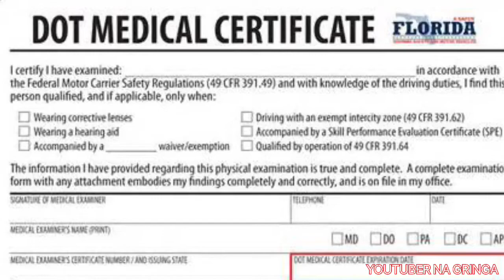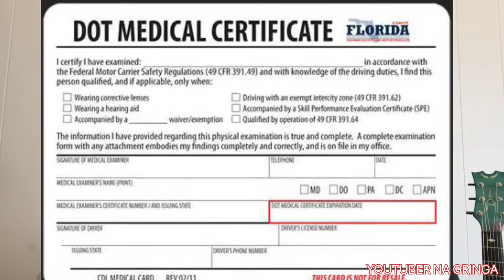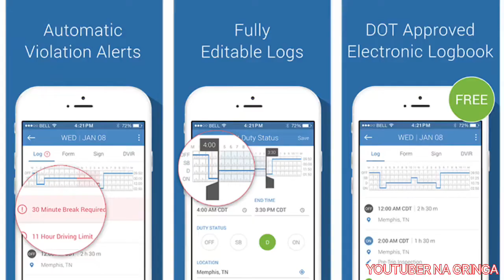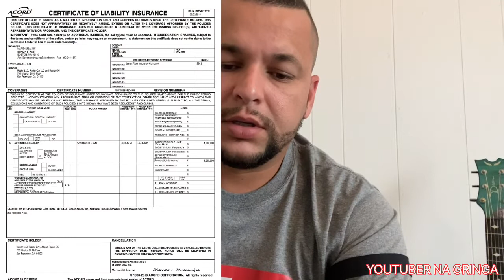COMO ABRIR UMA EMPRESA DE TRANSPORTES NOS ESTADOS UNIDOS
TODA DOCUMENTAÇÃO PARA UMA EMPRESA DE TRANSPORTES NOS ESTADOS UNIDOS 🇺🇸 SAIBA MAIS SOBRE AQUI NO VÍDEO.

Pacote Básico $ 398 (Adicionar Tipo de Autoridade ao MC Existente) - O pacote Básico inclui a taxa de registro federal de $ 300 e a geração de um novo tipo de autoridade em seu número de MC existente. Este pacote é recomendado apenas para empresas que já possuem um número de MC com um registro BOC-3 ativo e desejam adicionar um novo tipo de autoridade no mesmo número de MC.

Pacote padrão $ 448 (MC, USDOT e BOC-3) - O pacote padrão inclui a taxa federal de arquivamento de $ 300, a geração de um novo número MC para sua Autoridade Transportadora, a geração de um novo número USDOT (ou atualização do USDOT se você já ter um número USDOT), e o arquivamento BOC-3 exigido (Designação de Agentes de Processo).

Pacote Standard Plus $ 593 (MC, USDOT, BOC-3 e UCR) - O Pacote Standard Plus inclui a taxa federal de arquivamento de $ 300, a geração de um novo número MC para sua Autoridade Transportadora de Motor, a geração de um novo número USDOT (ou Atualização do USDOT se você já tiver um número USDOT), o depósito BOC-3 obrigatório e o UCR (Registro de operadora unificada) para o ano atual. O UCR é um registro estadual exigido para operadoras interestaduais.

Pacote Premium $ 998 (MC, USDOT, BOC-3, UCR, configuração IRP / IFTA e licenças de distância de peso estadual em NY, KY, OR e NM) - O pacote Premium inclui a taxa de depósito federal de $ 300, a geração de um novo Número MC para a Autoridade do Transportador Motor, a geração de um novo número USDOT (ou atualização do USDOT se você já tiver um número USDOT), o depósito BOC-3 necessário, o UCR (Registro Unificado do Transportador) para o ano atual, o IRP / Configuração IFTA (Placas Distribuídas) e todas as quatro licenças fiscais de uso de rodovias estaduais (HUT de Nova York, Número KYU, Distância de Peso do Novo México e Distância de Peso de Oregon

Pacote Premium Plus $ 1198 (MC, USDOT, BOC-3, UCR, configuração IRP / IFTA, licenças estaduais de distância de peso em NY, KY, OR e NM e configuração do consórcio de drogas e álcool USDOT) - O pacote Premium Plus inclui $ 300 Taxa de registro federal, a geração de um novo número MC para sua Autoridade de Transporte de Motor, a geração de um novo número USDOT (ou atualização do USDOT se você já tiver um número USDOT), o registro BOC-3 exigido, o UCR (Registro Unificado de Transportadora ) para o ano atual, a configuração de IRP / IFTA (Placas Distribuídas), todas as quatro autorizações fiscais de uso de rodovias estaduais (HUT de Nova York, Número KYU, Distância de Peso do Novo México e Distância de Peso de Oregon e Configuração do Consórcio de Drogas e Álcool do USDOT.